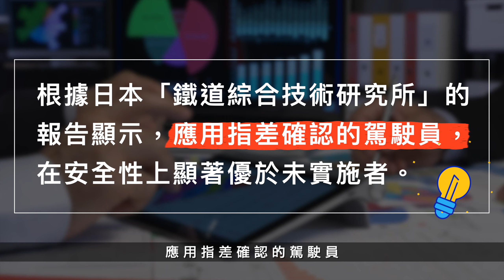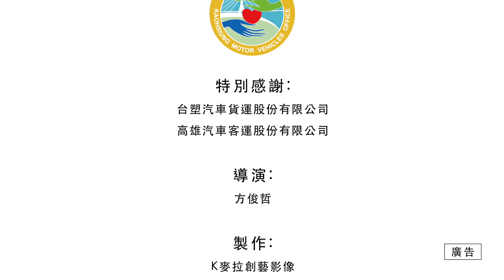交通部公路局 指差確認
交通部公路局大型車輛路口停讓及行車視野確認